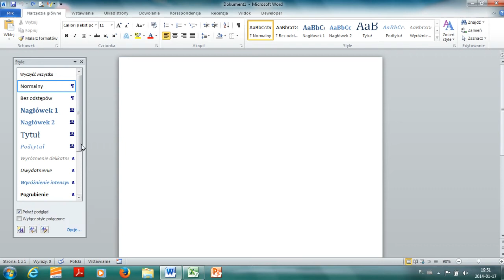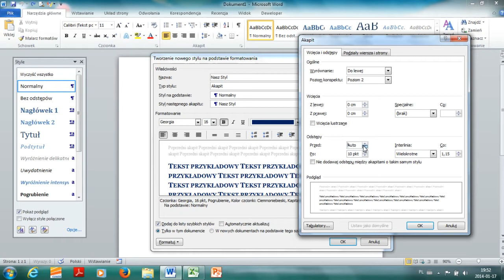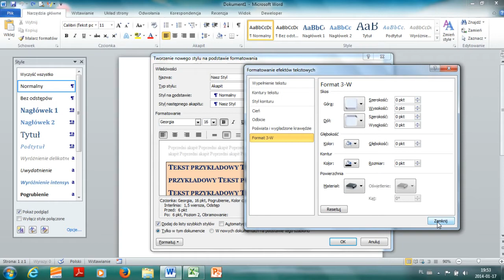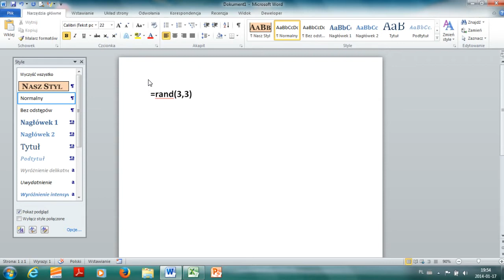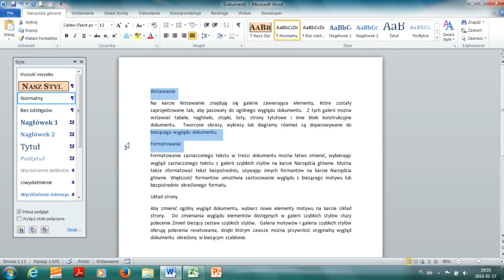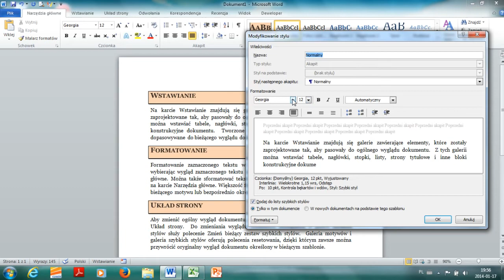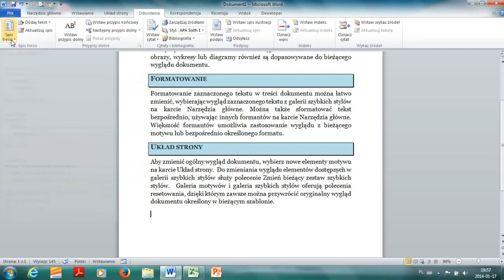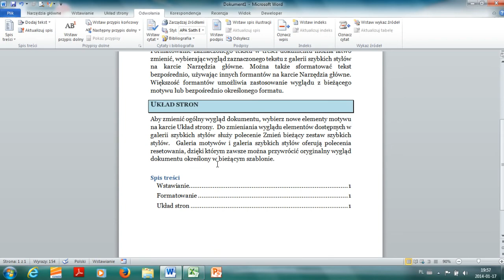Style Word - tworzenie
Tworzenie styli w Wordzie.